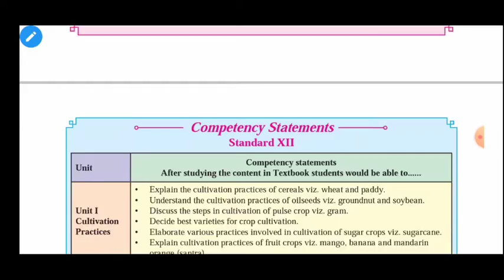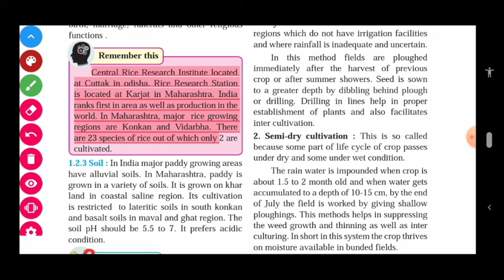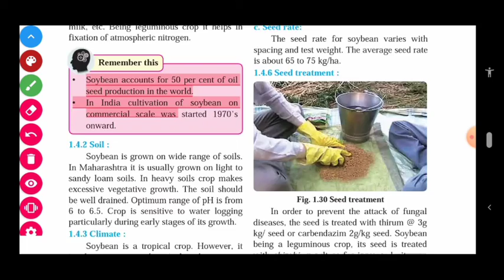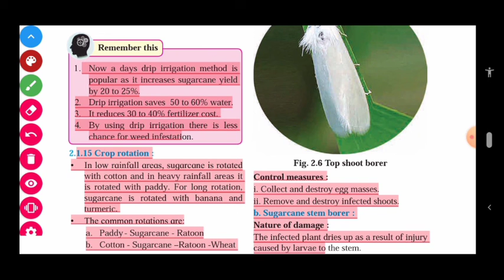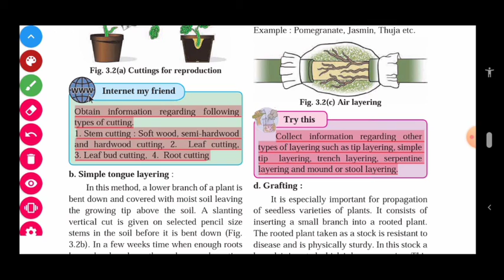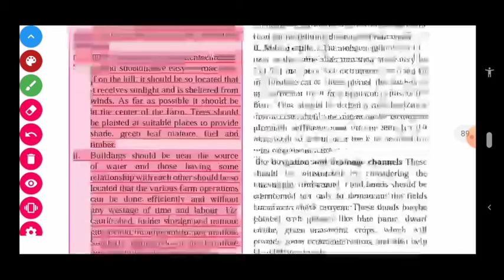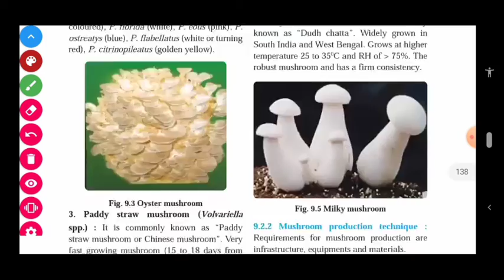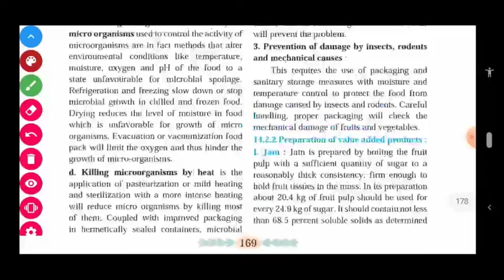25 % REDUCED SYLLABUS 2020-21 AGRICULTURE SCIENCE AND TECHNOLOGY 12 CLASS | MAHARASHTRA STATE BOARD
Model question paper Agriculture Science and Technology strictly with 25% reduced syllabus for 2020-21

You have been invited by Agr. Vitthal Dudhate to join classroom Class 12 th

Subject: Agriculture Science & Technology